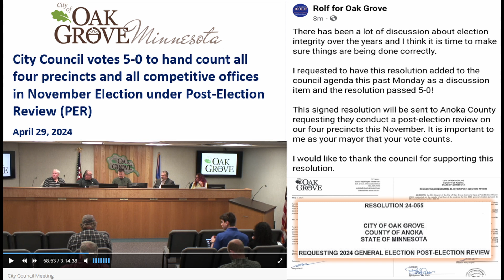ACEIT - Go to the Cities & Towns to Expand the PER